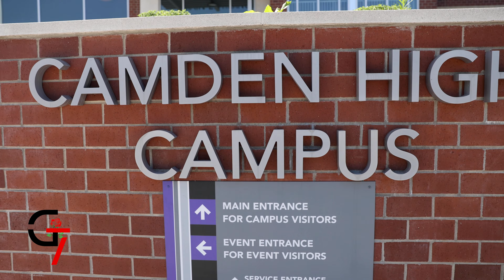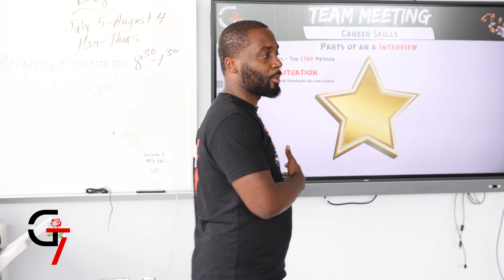Game 7 Character Builders, Summer Sessions: Camden High School